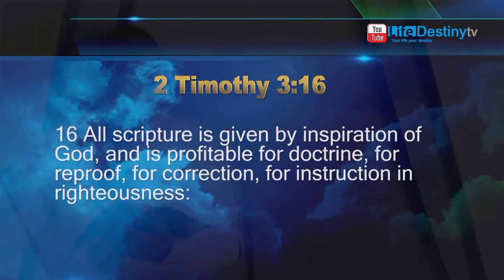Pastor Naison Katerere: The Holy Scriptures